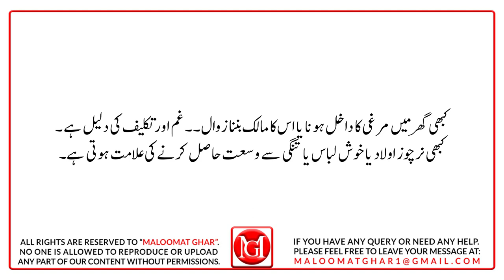Meanings of Seeing Chicken in Dream | Khwab mein Murghi (Hen) Dekhne ki Tabeer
Chicken (Hen) is called Djaja in Arabic. Ibn Saida says that it is called Djaja because of its slow movement. The surname of the chicken is Umm e Al-waleed, Umm e Hafsa, Umm e Jafar, Umm e Uqba, Umm e Ahad etc. When a hen gets old, her eggs stop being fertilized and her eggs do not produce babies.

In today's video, Inshallah Al-Aziz will tell you the complete interpretation of seeing a chicken (Hen) in a dream. If anyone saw the chicken or Hen or saw in a dream that he is driving a chicken here and there or saw a hen laying eggs or saw a chicken peeling an egg in a dream or saw a black hen in a dream. So the interpretations of all these will be told to you in today's video.

All these interpretations are explained by making use of the books of various learned and famous jurists and scholars, especially Hazrat Imam Jafar Sadiq (RA), Hazrat Imam Muhammad Bin Sireen (RA), Hazrat Ismail Nabulsi (RA), Hazrat Imam (RA) The books of Jabir Maghribi (may Allah have mercy on him) and Hazrat Ibrahim Kirmani (may Allah have mercy on him) are included.